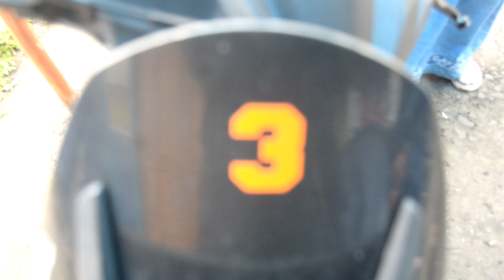Testimoni Al Multazam EXPO 3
PROUDLY PRESENT
"OFFICIAL TESTIMONI EXPO 3"